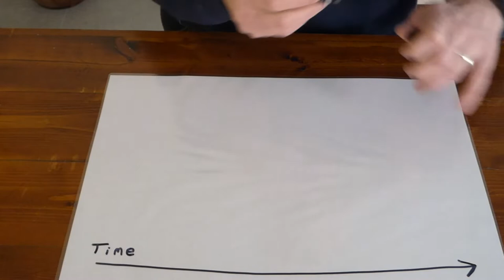TATC 01 - Our Bigger Story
As we start to think about God's good news that we find security in, we start to look at the ultimate good news; the end of the story where God makes everything good! Today Dave talks about how this all fits together with what the Bible teaches and the world we see around us.